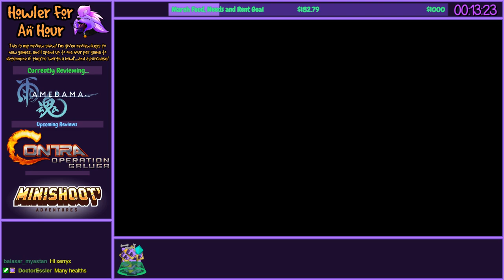Howler for an Hour | AMEDAMA (Part 1) - A New Samurai Sandbox Game from the Developers of Tenchu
Side-scrolling, soul-shifting sandbox action adventure brought to life with a striking new 2D style! With only his soul remaining, Yushin must fight tooth and nail, possessing body after body on a quest to find his sister. With just seven days left until his soul departs, can he save her in time?